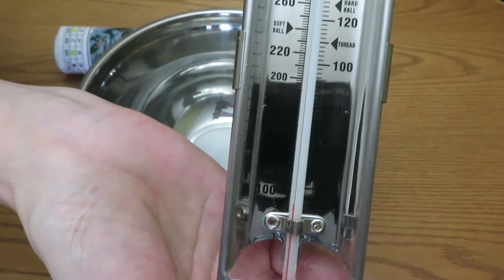How To Wash Printed Cross Stitch Canvas. Tutorial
I hope today's video will help you to learn what to do with printed canvas cross stitch after finish stitching. Here is my tutorial how i washed my canvas, and it's works beautiful. If you like to order this canvas, then follow this link: Cross Stitch Canvas
If you like what you see on my channel, you can give your support here
Money will go back into the channel, to provide you with a better quality videos and more tutorials.
Equipment I'm using in my videos:
Instagram beauty page :   nataliyasimpson
Instagram for craft page:  lovecraftforeverxo
FB Group: Diamond Painting For All Ages